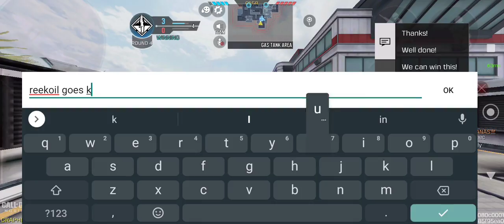Fennec Is Nerfed But I'm Not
Recoil